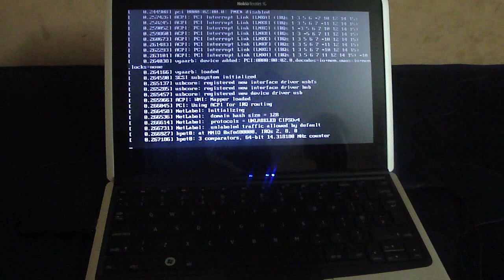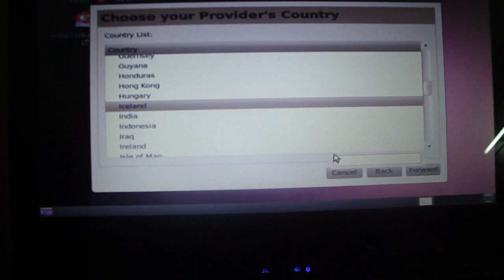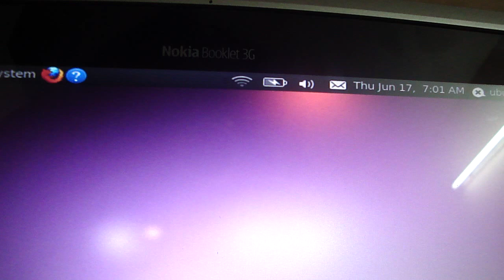Ubuntu on Booklet3G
Finally in last two days of Nokia Booklet 3G trial from Womworld/Nokia, I got my hands on Ubuntu on it. One should not keep on complaining about Windows 7 Strarter of Nokia Booklet 3G, when there are already many open source alternative available.

- I have tried not only Ubuntu, but also one more Open Source Netbook OS based on Chromium and Ubuntu named JoliCloud